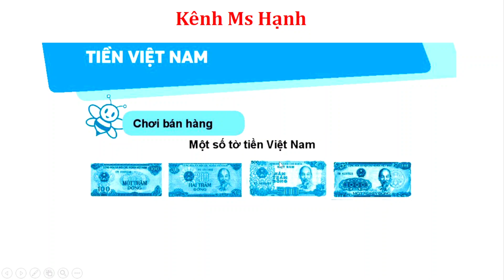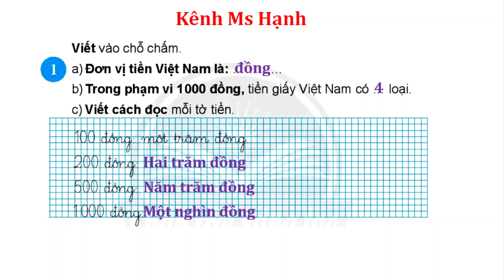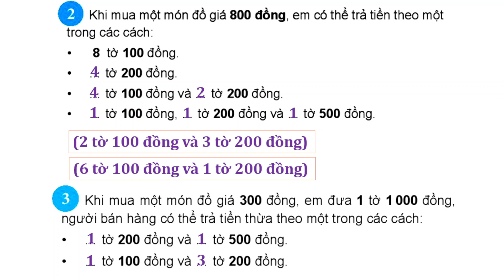Vở Bài Tập Toán 2 - Chân Trời Sáng Tạo - Tập 2 - Trang 101 - Tiền Việt Nam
XEM THÊM CÁC VIDEO BÀI GIẢNG KHÁC CỦA MS HẠNH TẠI ĐÂY:
VBT Toán Sách Mới: